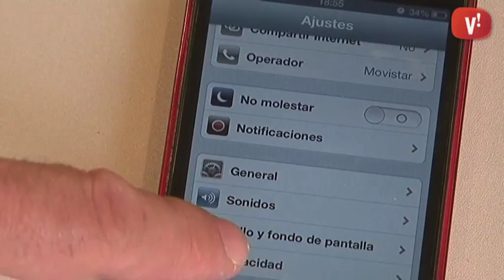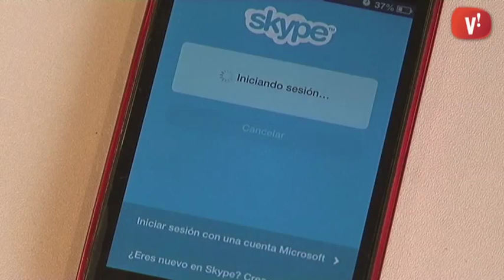Consells per allargar la durada de la bateria del nostre smartphone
Un dels problemes habituals dels ‘smartphones’ és la durada de la bateria. Depenent del nombre de trucades, la quantitat i tipus d’aplicacions obertes,  la pila ens durarà més d’un dia o no passarà de les 5 o 6 hores. Si volem allargar la durada de la bateria es recomenable desactivar automatismes com ara fixar la nostra posició respecte al satel·lit GPS alhora de pujar un comentari o penjar una fotografia.

També es recomana desactivar l’opció de notificacions automàtiques. Estalviarem bateria fixant períodes de temps amplis en el que les aplicacions es connectin per actualitzar-se. Finalment reduirem el consum limitant l’ús de la videoconferència, de les trucades de veu per Internet, i de les aplicacions per veure vídeos i fotografies.